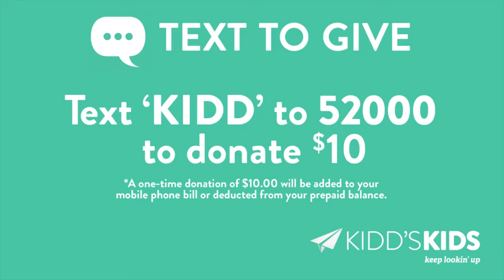Kidd's Kids 2016 - Southwest Airlines Sendoff!